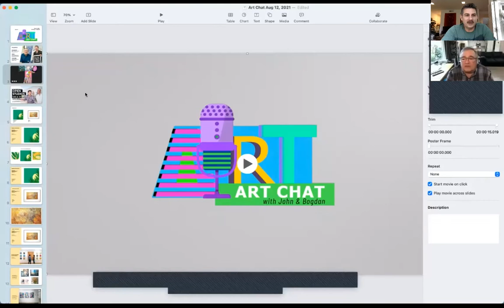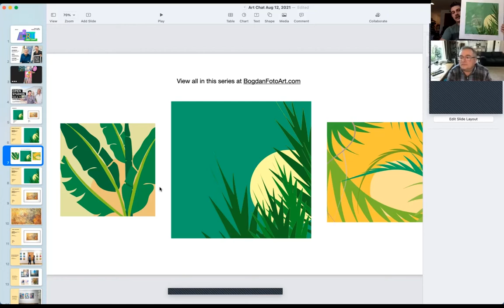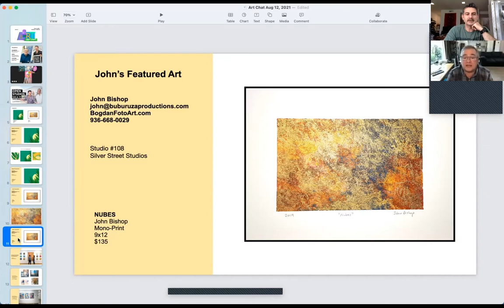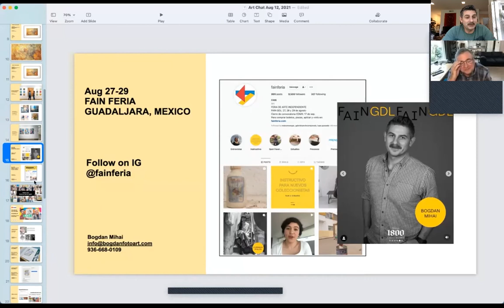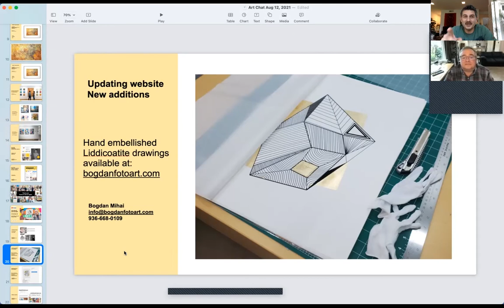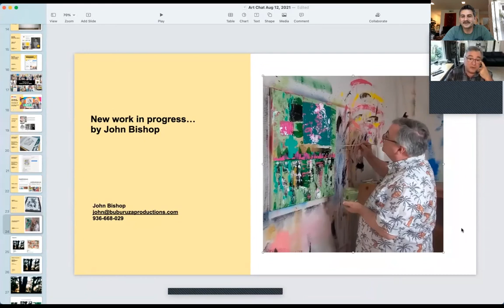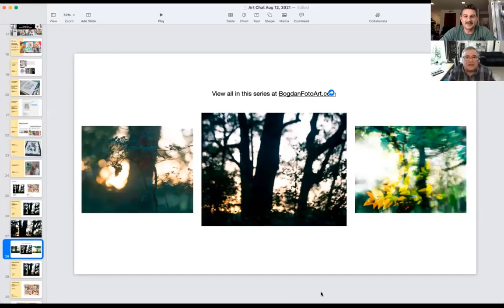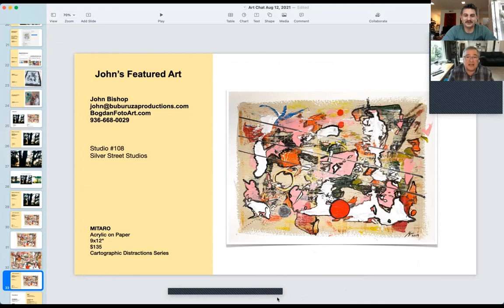Art Chat with John and Bogdan, Ep. 23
Art Chat with John & Bogdan is a weekly live presentation of what’s going on in John Bishop’s and Bogdan Mihai’s art business: What they’re doing; what they’re creating; and any news of the day.  The episodes are 30 minutes long, and will be posted to YouTube after the live stream is complete.  Stop by, get to know the artists a little better, ask questions if you like, and take a break from your day to talk about art.

All of the artwork presented is for sale, so please check the website for purchasing options, or just contact the artists directly.  All prices are for unframed artwork, so framing and shipping are not included in the price.  We are happy to make arrangements for both, but those costs will be tallied separately.  We are both happy to consider consignment work as well, so please inquire if you are interested.  This week John talks again about his exhibition, Panca Marga, and Bogdan shares his news about Archway Gallery, FAIN Guadalajara, and Tucumán, Argentina.

John and Bogdan maintain studios in Houston at Silver Street Studios, 2000 Edwards St. Houston, TX 77007. Studios 111 & 108.  They are open most days, or by appointment at John:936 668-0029 or Bogdan:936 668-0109.